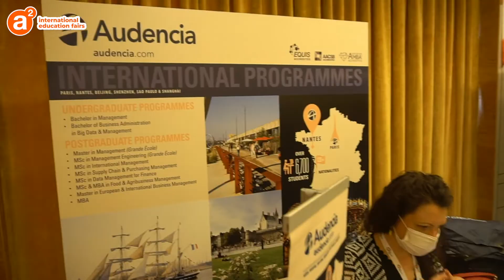Audencia Business School - Claire Bourgeton - a2 International Education Fairs Experience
We connected +7.000 students with over 70 international schools at a2 Spring 2022 Turkey Fairs. Please contact our sales & marketing team if you want to participate in a2 Turkey, Azerbaijan, Morocco Fairs and be with us in Fall 2022.

A big thank you to all of the participants who were with us during the a2 international education fairs.